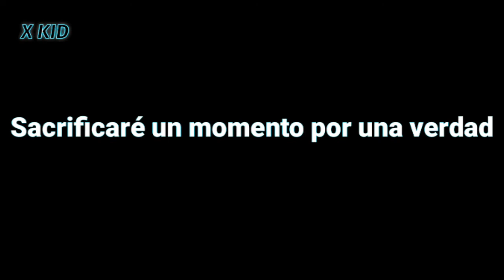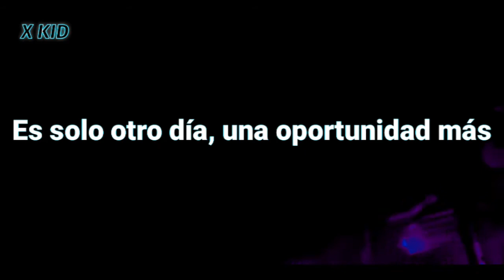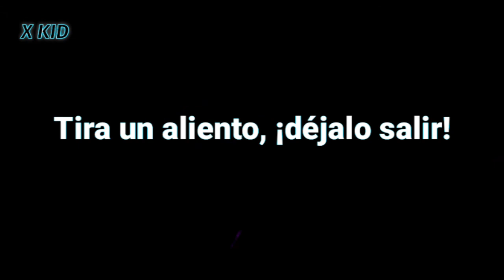Finch - Post Script (Sub Español)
Finch fue una banda estadounidense de Post-hardcore formada en Temecula, California en 1999. En el año 2001 Finch lanza el EP llamado “Falling into Place” sorprende a la escena de rock alternativo con un sonido potente.

ARTISTA: Finch

ALBUM: What Is It To Burn

AÑO: 2002

SI QUIERES QUE SUBTITULE ALGUNA CANCION DEJALA EN COMEMENTARIOS.